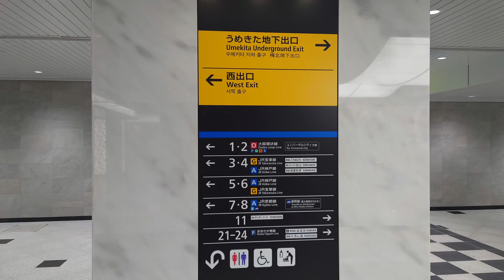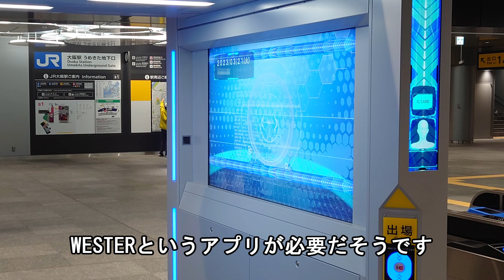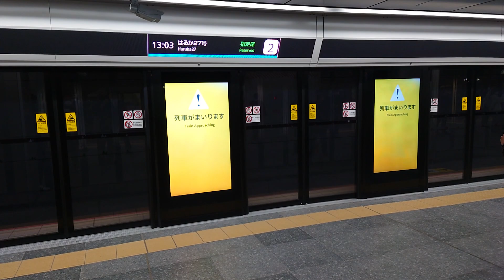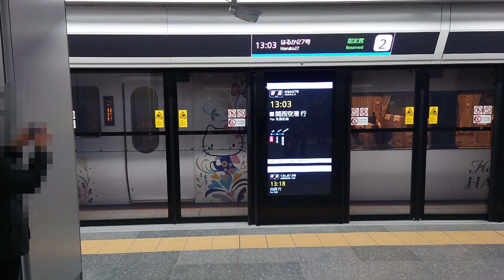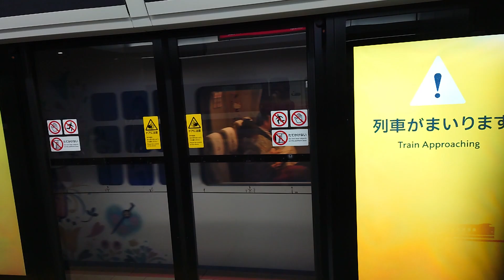【鉄分補給のお散歩】新しくできたJR大阪駅地下ホームを見てきました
JR大阪駅地下ホーム   ※追記あり

3月18日に開業したJR大阪駅の地下ホームを見てきました。
既に交通系YouTuberの方々がたくさん動画を挙げておられますが、遅ればせながら・・・

大阪駅から直接「関空特急はるか」「特急くろしお」に乗れるようになりました。おおさか東線も乗り入れてきますので便利になります。

※追記
　顔認証ゲートですが、専用サイトからICOCA定期券の情報と顔情報を登録することにより
　利用することができます。

　　　　　　　　　　　　　　　　　　　　　　　　　　　　2023/3/21